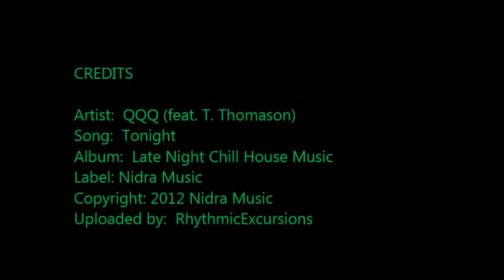Chill House [QQQ (feat. T. Thomason) - Tonight] | ♫ RE ♫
Late Night Chill House Music
Various Artists
Label: Nidra Music
Copyright: 2012 Nidra Music
Photo not by me.  Enjoy.